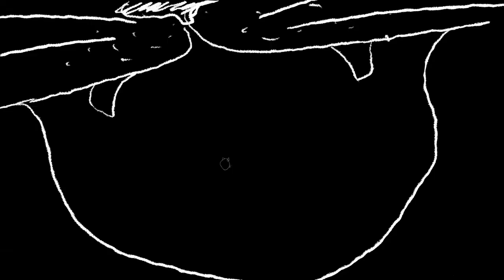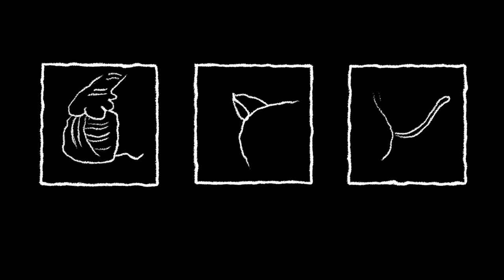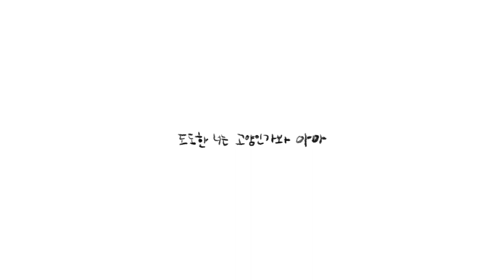[M/V] Wonderlust - Classy